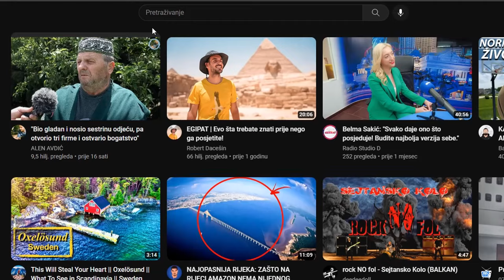Sve što zaradi KROZ ŠALU DAJE onima KOJIMA TREBA!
ĆEHAJE B.B,
Srebrenik 75350